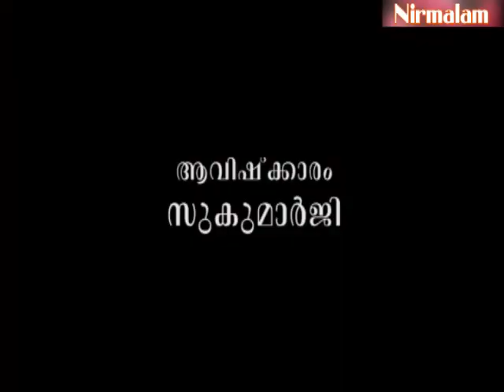Gruha Vaidyam -74 | ayurveda lifestyle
ആമുഖം: അനന്തസമാധിയെ പുല്‍കിയ സംപൂജ്യ ആചാര്യസ്വാമികള്‍ ശ്രീ. നിര്‍മ്മലാനന്ദഗിരി മഹരാജ് ഗുരുകൃപയാല്‍ അനുവദിച്ചു തന്നിരുന്ന 'ഗൃഹവൈദ്യം: ഔഷധങ്ങളും ചികിത്സയും' പഠനത്തിന്റെ എഴുപത്തിനാലാം ഭാഗം.

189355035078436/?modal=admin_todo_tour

ayurveda lifestyle